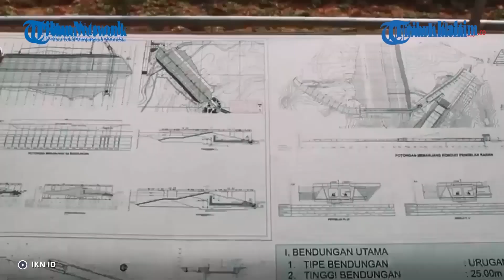IKN Nusantara Jadi Pilot Project Kota Cerdas Kerja Sama Indonesia - Singapura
Perdana Menteri Singapura Lee Hsien Loong menyatakan, pemerintah Singapura mendukung proyek pembangunan Ibu Kota Nusantara atau IKN Nusantara di Kalimantan Timur.
Dilansir dari Kompas.com, hal ini disampaikan Lee seusai bertemu dengan Presiden Joko Widodo di Singapura, Kamis (16/3/2023).(*)

Editor: FZ